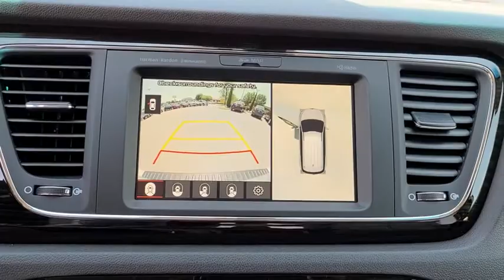2021 Kia Sedona Tulsa, Broken Arrow, Owasso, Bixby, Green Country, OK K21104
Silky Silver New 2021 Kia Sedona available in Broken Arrow, Oklahoma at Ferguson Superstore. Servicing the Tulsa, Owasso, Bixby and Green Country, OK area.

Ferguson Superstore
1601 N Elm Place

$4,750 off MSRP! 2021 Kia Sedona EXAt Ferguson, we are Upfront and Simple. We offer our best price to everyone, the first time. The only additional fee you pay is a $379 documentation charge. Price includes: $2500 - Kia Customer Cash. Exp. 09/08/2020